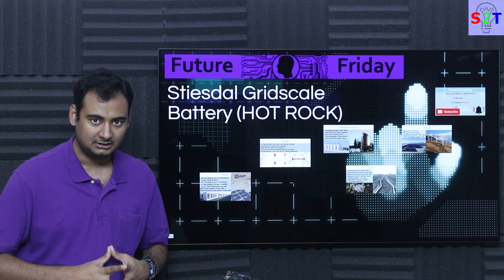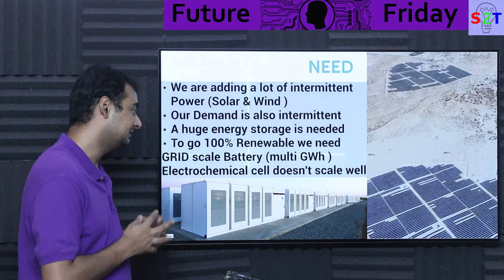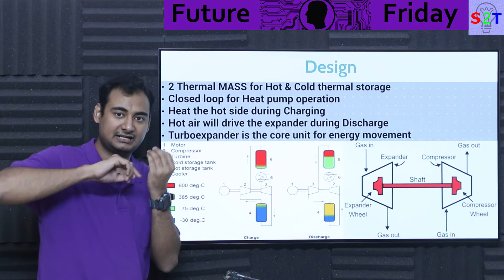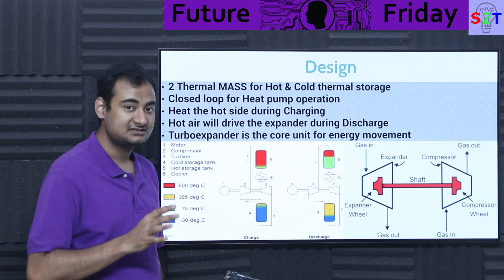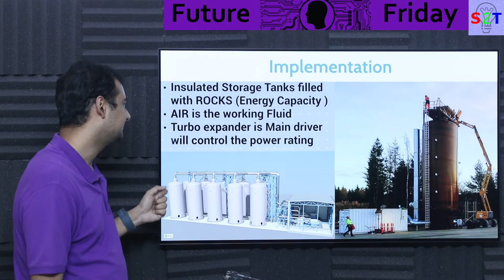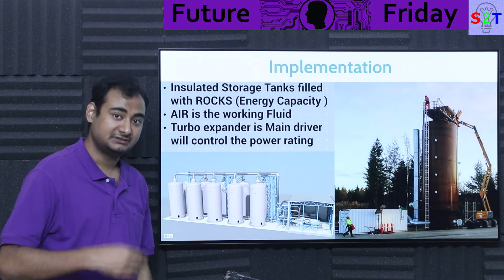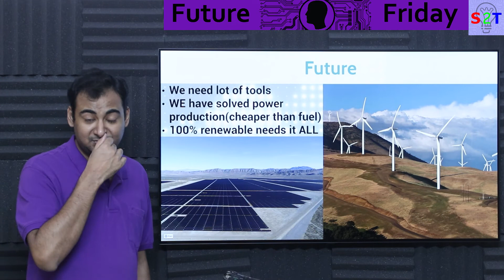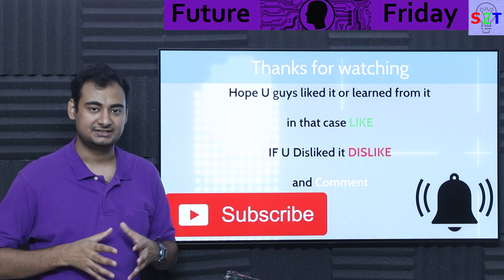Stiesdal Gridscale Battery Explained {Future Friday Ep159}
Intro
Need
Design
Implementation
Issues
Future